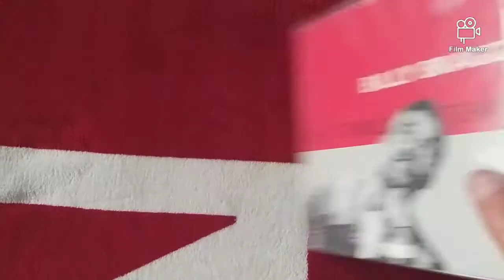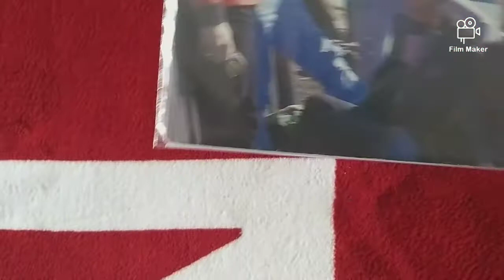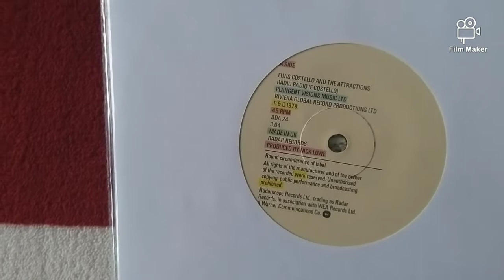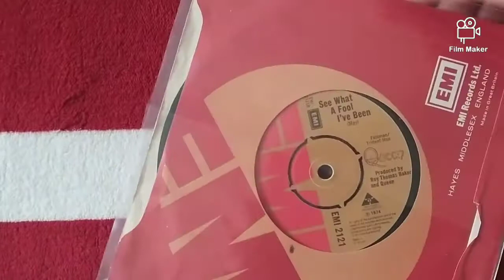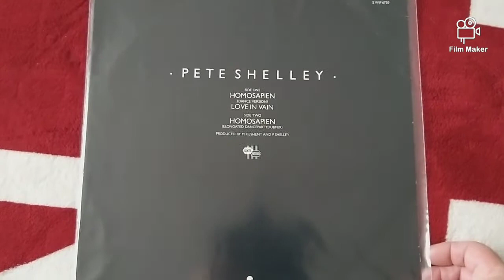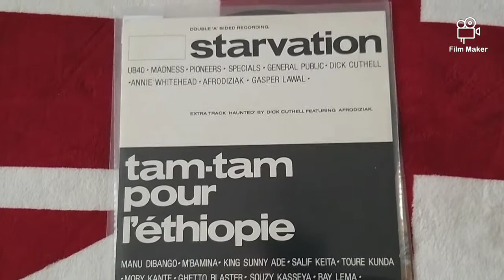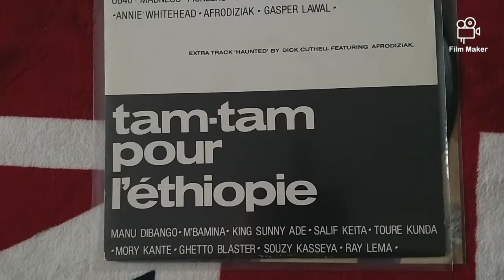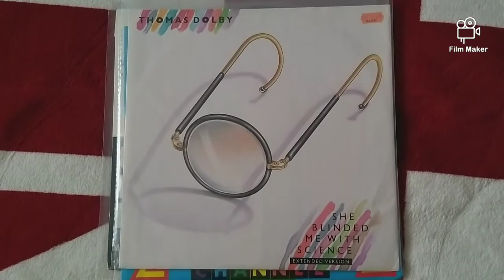VC Vinyl Community........ Vinyl Finds & Buys No1.